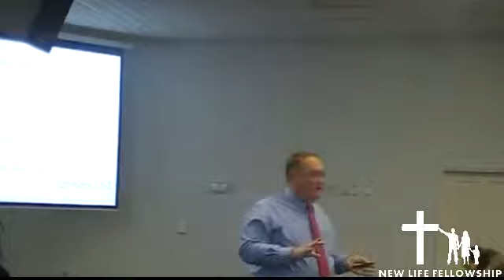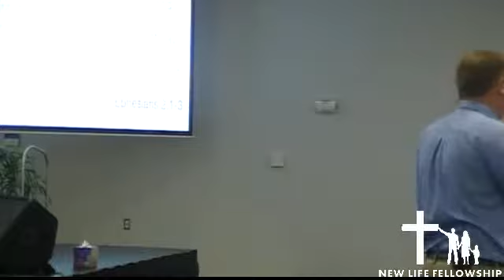October 29, 2017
What does mercy mean?